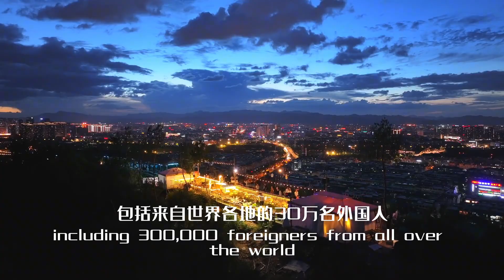China Yiwu City - Yiwu Market-YiwuSell.com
China Yiwu City - Yiwu Market-YiwuSell.com : Yiwu City is a county-level city located in the southeastern part of Zhejiang Province in China. It is known as the "Home of Wholesale Markets" in China and is famous for its large wholesale markets that sell a wide range of products, including clothing, accessories, electronics, home goods, and more.

Yiwu is the largest city in Zhejiang Province by area and has a population of over 3 million people. The city has a long history and was once an important stop on the ancient Silk Road trade route.

Today, Yiwu is a major center for international trade and has become a popular destination for buyers and sellers from all over the world. The Yiwu International Trade City is the largest wholesale market in China and has over 30,000 stores selling products from all over the world.

In addition to the wholesale markets, Yiwu is also home to many cultural attractions, such as the Yiwu Museum, the Yiwu Grand Theater, and the Yiwu International Cultural Exchange Center. The city is known for its delicious local cuisine, which includes dishes such as rice cakes, fried dumplings, and spicy fish.

Overall, Yiwu City is a vibrant and bustling city that offers visitors a unique blend of history, culture, and commerce.